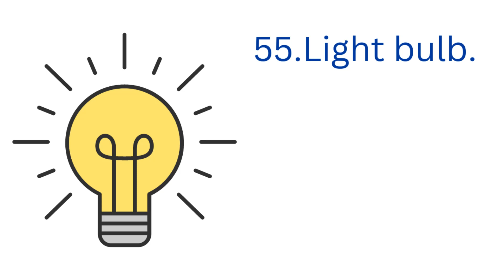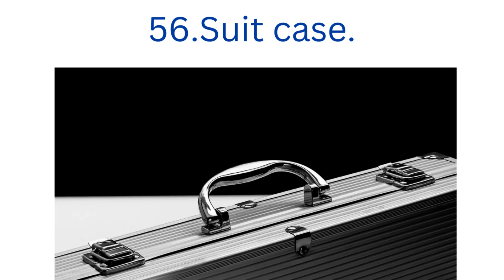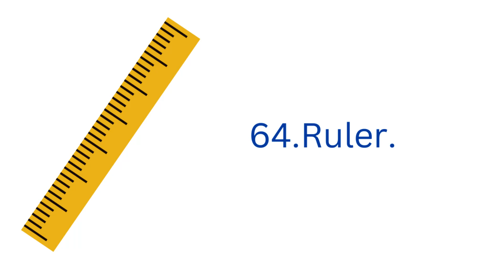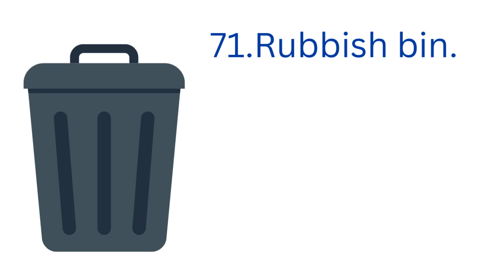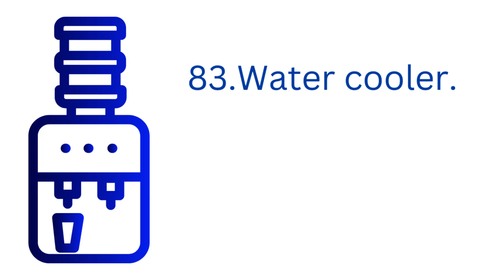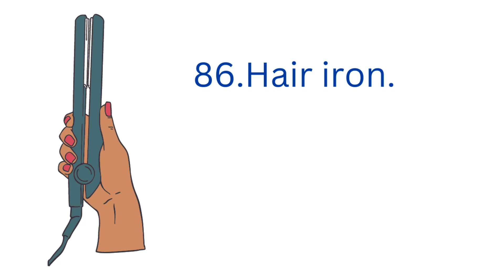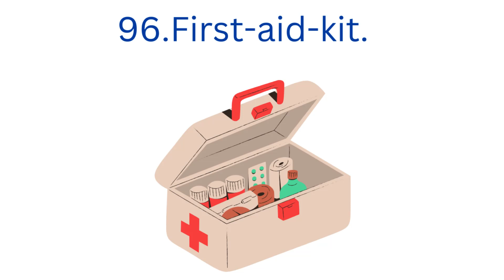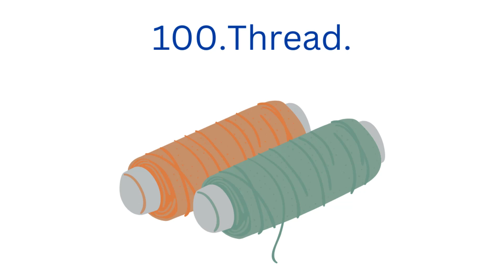Household Items In English (Part 2) | A List Of 50 Household Appliances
This is the 2nd part of the video that I made about Household Items in English and in this video,We will explore further about the Household Items to improve your vocabulary.

Click on the link given below to go to the 1st part of this video!

Household Items in English (Part 2),

51.Piano.
52.Painkillers.
53.Axe.
54.Grill.
55.Light bulb.
56.Suitcase.
57.Curtains.
58.Headphones.
59.Tea maker.
60.Lantern.